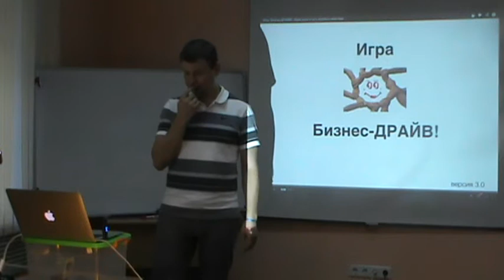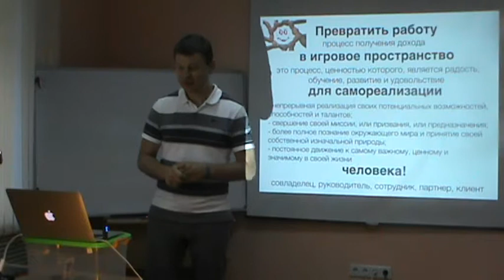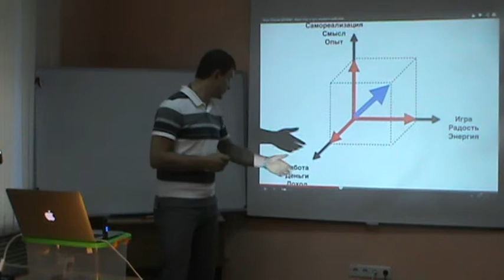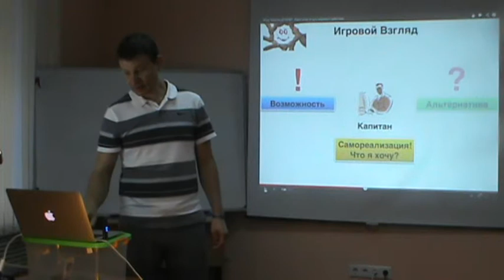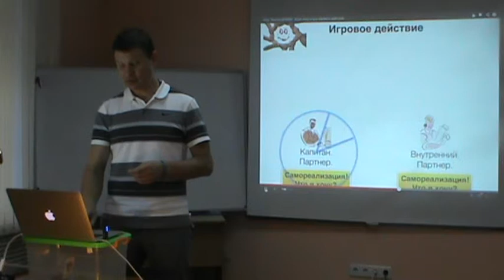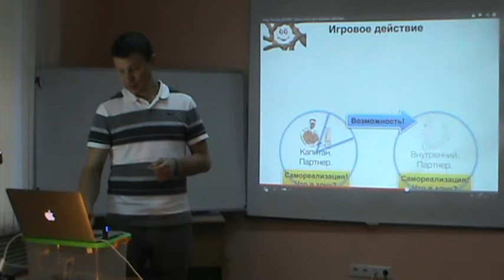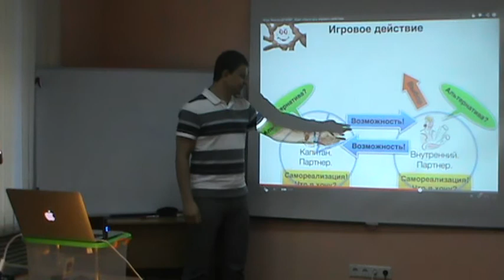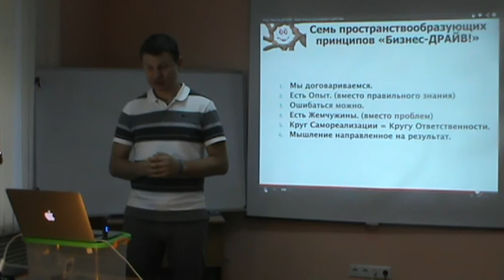Игра "Бизнес-ДРАЙВ!". Идея игры и суть игрового действия. Версия 3.1 от 07.09.14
СибирскаяАртель.рф